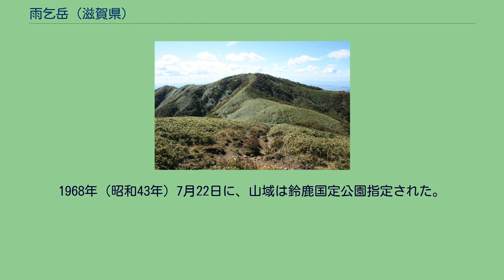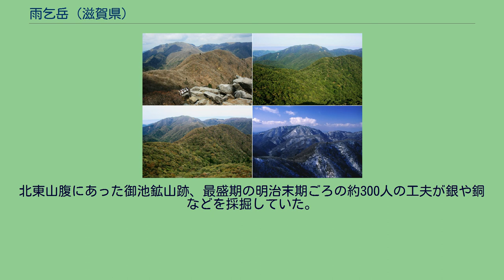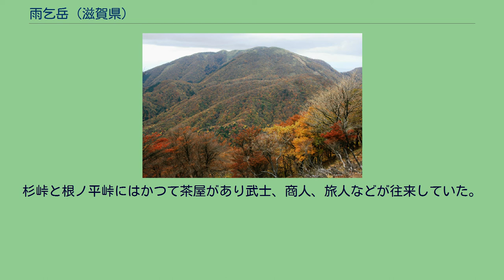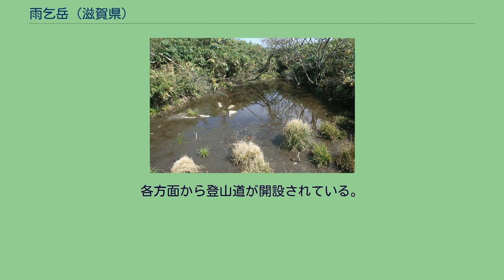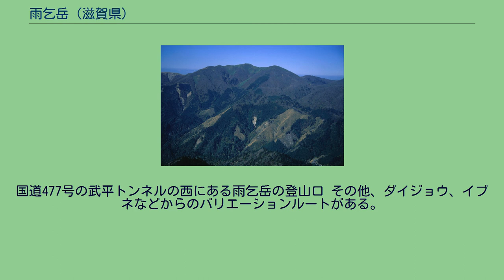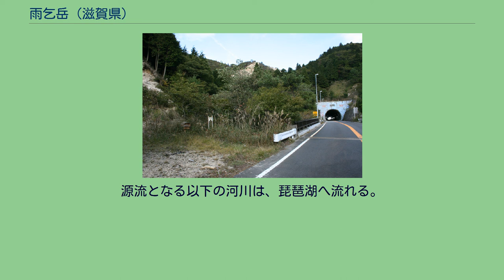雨乞岳 (滋賀県)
東雨乞岳から望むクマザサに覆われた雨乞岳山頂部 雨乞岳（あまごいだけ）は、滋賀県東近江市と同県甲賀市の境にある標高1,238 mの鈴鹿山脈の山。
1968年（昭和43年）7月22日に、山域は鈴鹿国定公園指定された。
愛知川（神崎川）源流の山である。
別称が「白倉岳」、「藤切岳」。
鈴鹿山脈の第2の高峰で、東側に東雨乞岳がある。
竜ヶ岳と同様に山頂付近はクマザサに覆われたなだらかな山容の山である。
山頂にはクマザサに囲まれた小さな池（大峠ノ沢）があり、古くから雨乞信仰の対象とされ、下流域の農民がこの池に登拝していたことが山名の由来となっている。
この池には、モリアオガエルが生息している。
山腹は天然林と針葉樹の植林地が折り混じりアセビ、クリ、ホンシャクナゲ、ミズナラなどが分布し、ニホンカモシカ、ニホンジカ、マムシ、ヤマビルなどが生息している。
山頂付近からは、西方に琵琶湖、東方に鈴鹿山脈を望むことができる。
北東山腹にあった御池鉱山跡、最盛期の明治末期ごろの約300人の工夫が銀や銅などを採掘していた。
北側のイブネとの鞍部の杉峠および釈迦ヶ岳と国見岳との鞍部の根ノ平峠（標高 803m）を経由して、滋賀県東近江市甲津畑と三重県三重郡菰野町千草を結ぶ山越古道は「千種越」（千種街道）と呼ばれていた。
1570年（元亀元年）に織田信長がこの千草越の藤切谷（渋川の支流）を移動する際に、杉谷善住坊に火縄銃で狙撃されたが難を逃れていたことが知られている。
その周辺に「杉谷善住坊のかくれ岩」がある。
杉峠と根ノ平峠にはかつて茶屋があり武士、商人、旅人などが往来していた。
幕末から明治にかけて南側の周辺山腹の6箇所の鉱山で、銀・銅・鉛などが産出されていた。
杉峠の西側の向山鉱山、東側の御池鉱山、国位鉱山、高晶鉱山、大蔵鉱山があった。
御池鉱山付近には飯場があり、明治末期の最盛期には300人余りの工夫が働いていた。
その周辺には金山神社と高晶尋常小学校があった。
滋賀県側では雨乞い信仰の対象であり、山上にある小さな涸れることない池（大峠ノ沢）で昔神事が行われていた。
各方面から登山道が開設されている。
整備状況により、クマザサなどのヤブで歩きにくい場合がある。
甲津畑からのルートなどでは夏期にヤマビルが現れる。
1964年（昭和39年）から34年間、近畿日本鉄道、朝日新聞社及び名古屋テレビが中心となり鈴鹿セブンマウンテンの登山大会が始まり、その一座であった。
登山道周辺ではアザミ、アセビ、イワカガミ、イワウチワ、キランソウ、スミレ、センブリ、ツルアリドオシ（Mitchella undulata）、ツルリンドウ、トリカブト、ホンシャクナゲ、ママコナ、マムシグサ、リンドウなどの花が見られる。
周辺の尾根や東雨乞岳山頂などからは琵琶湖や周辺の鈴鹿山脈の山並みを見渡すことができる。
東雨乞岳は雨乞岳と比較して開放的で見晴らしが良い。
コクイ谷沿いのコクイ谷出合からクラ谷の区間では道迷いによる遭難が多発していて、滋賀県警察と東近江市山岳遭難対策協議会による注意標識が設置されている。
国道477号の武平トンネルの西にある雨乞岳の登山口 その他、ダイジョウ、イブネなどからのバリエーションルートがある。
　 鈴鹿山脈の第2の高峰で、甲賀市の最高峰である。
雨乞岳の山頂直下北から望む北側の展望、北側に延びる杉峠ノ頭との鞍部に杉峠がある。
中央のなだらかな山はイブネ。
その背後に鈴鹿山脈主稜線の山並み、右側から釈迦ヶ岳、竜ヶ岳、藤原岳、御池岳、霊仙山。
御池岳と霊仙山の間の最奥に伊吹山が望める。
鈴鹿山脈の主稜線にある御在所岳から西に延びる尾根（郡界尾根）にある。
尾根は西方の綿向山と北方の水谷岳（カクレグラ）の尾根及びイブネ・銚子ヶ口などの尾根が延びる。
山頂の1.2 km東に標高1,073 mの七人山がある。
源流となる以下の河川は、琵琶湖へ流れる。
北側の杉峠ノ頭との鞍部の杉峠、古くは「千種越」の山越古道であった。
周辺には以下の峠がある。